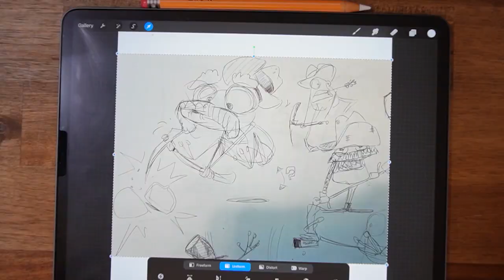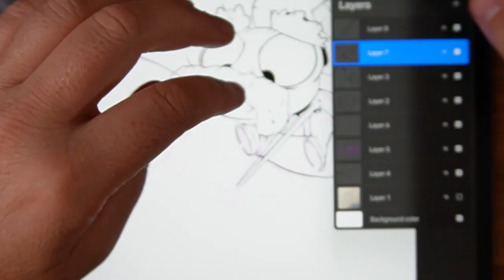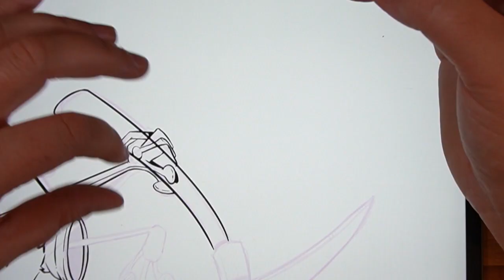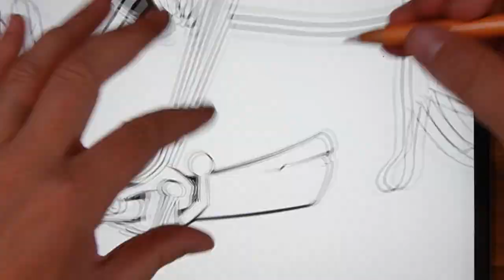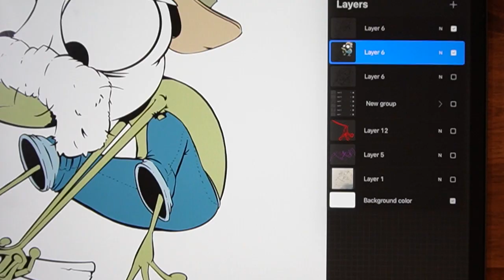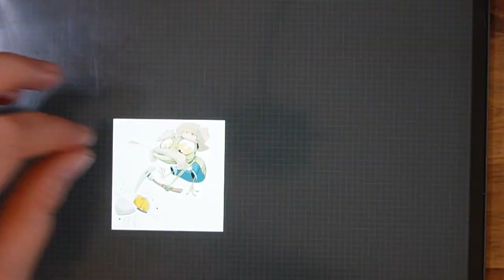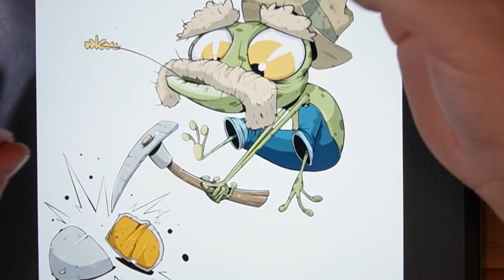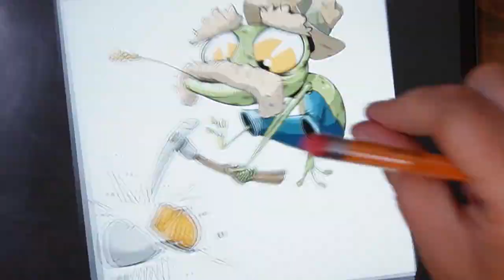A Journey into Creativity: Brad Walker - Theatre Legend, Nintendo Enthusiast, and More!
Love the design? Grab yourself a bit of merch from the @Redbubble store.

Need just an audio version? You can catch this episode where ever you get you podcasts!

to see more creations

Join us for an enchanting rendezvous with the multi-talented Brad Walker, a true renaissance figure in the world of theatre. 🎭🎬 Brad, renowned as a director, actor, and theatre extraordinaire, opens up in this captivating interview about his passions, quirks, and creative prowess.

🕹️🍃 A self-confessed Nintendo aficionado, Brad's eyes light up as he reminisces about his deep-seated love for gaming, particularly "The Legend of Zelda: A Link to the Past." Discover how this timeless classic not only ignited his gaming journey but also influenced his artistic vision.

🐸💚 Unveiling an intriguing tidbit, Brad reveals his fascination with frogs—these amphibious wonders that he adores from a distance. Delve into the whimsical anecdotes behind his unusual affinity for these slippery creatures.

🐉⚔️ But that's not all—Brad dives into the realm of imagination as he shares his fervor for Dungeons and Dragons. From epic storytelling to the camaraderie it fosters, learn how this beloved tabletop RPG has woven its magic into his life.

🎭🤠 One of the interview's highlights is Brad's uncanny ability to conjure an old prospector character on the fly. Witness his improvisational genius as he weaves tales and brings this character to life, leaving us in stitches and awe.

🎨✍️ As the interview unfolds, be prepared to be captivated in a whole new way. Watch as an incredibly talented illustrator translates Brad's words and essence into a stunning visual representation right before your eyes. It's a fusion of creativity, storytelling, and art that will leave you mesmerized.

Embark on this one-of-a-kind journey with Brad Walker, where theatre, Nintendo nostalgia, unexplored passions, and spontaneous characters converge to create an experience that's as unforgettable as it is inspiring. ✨🎮🎨